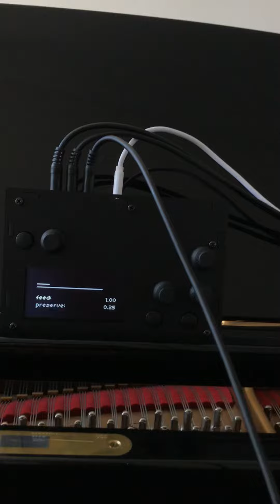monome norns softcut piano